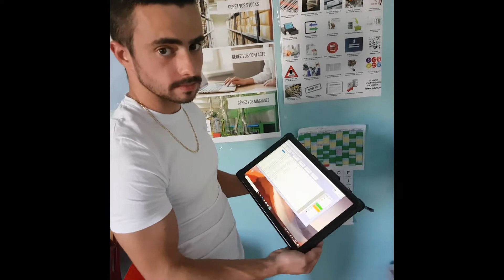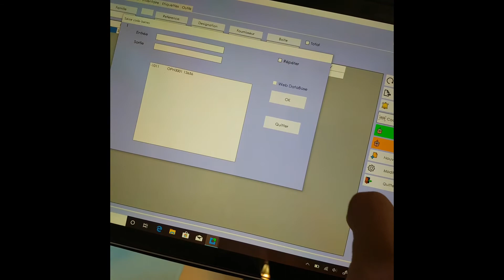Gestion de Stock de Scanner Code-Barres avec Tablette Industrielle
Périodiquement la mode des tablettes revient.  Après les iPad, voici les ChromeBooks. Mais ne vous y trompez pas: avec ChromeBook vos données vont passer chez Google, et surtout, vous ne pourrez pas faire tourner vos application PC habituelles! SOLTI propose une tablette Microsoft Durcie avec GSM et un scan de code-barres intégré. Vous pourrez installer Office et tous vos logiciels, vous connecter au réseau, etc.. La souplesse d'une tablette, la puissance d'un vrai PC.

Mettez votre gestion de stock dans l'atelier, faites vos inventaires partout sans contraintes!